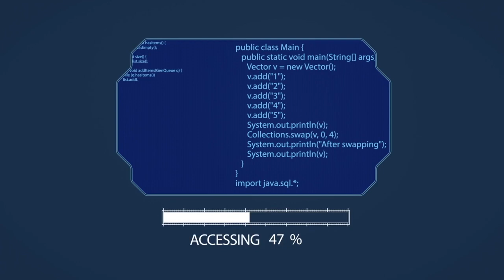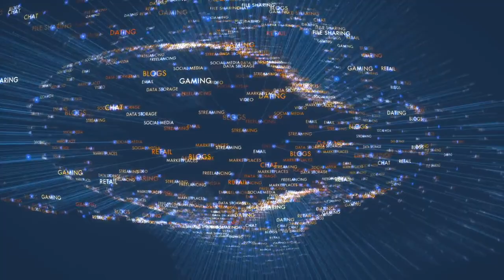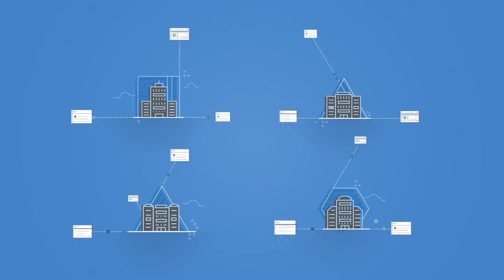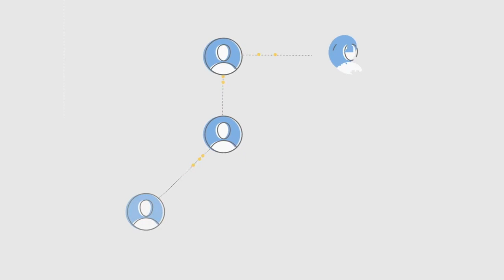video 1 бизнес модул